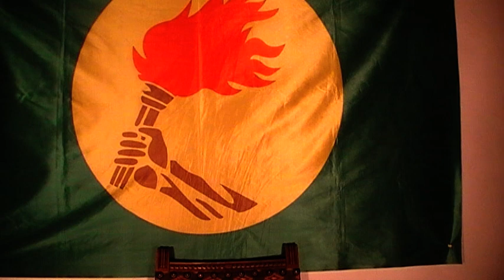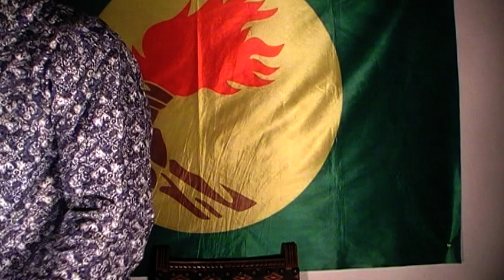"JUIN 2018:KABILA APESAKI POUVOIR NA CLASSE POL.,PE BAZALI KOSALELA YE,BA MARCHES NA RDC/KINSHASA".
CYF BOBITINGE.
VOLET SOCIOPOLITIQUE:DECLOISONNEMENT.